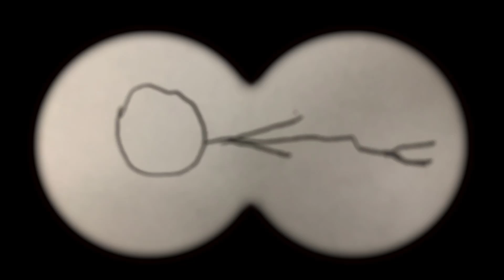W.I.P thing I’m working on for science